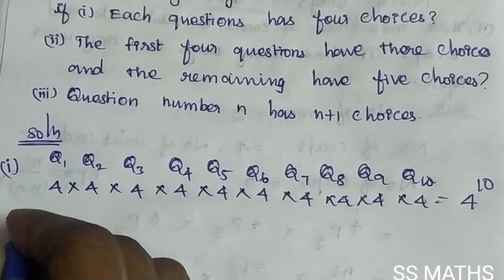TN 11 Maths | Ex:4.2 Q.No.1,2,3,4,5 | Chapter 4 Combinatorics and Mathematical Induction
TN 11 Maths

Ex:4.2 Q.No.1,2,3,4,5

Text book